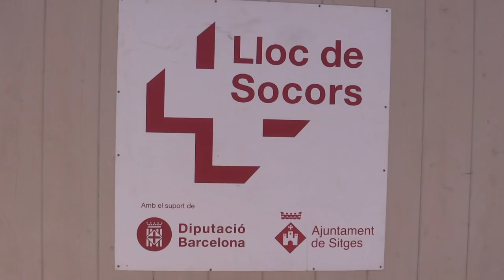Presentació programa per a la seguretat i salubritat a les platges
. La Diputació de Barcelona dona suport als ajuntaments dels 25 municipis costaners de la demarcació, a excepció de Barcelona ciutat, per garantir les condicions de seguretat de les zones de bany i els ofereix la campanya de prevenció i seguretat 2018 “Cuida les platges i cuida’t tu”, que consta de diversos elements de senyalització i sensibilització.

. La Diputació de Barcelona destina 830.000 euros a aquests ajuntaments perquè puguin exercir les seves competències en aquesta matèria.